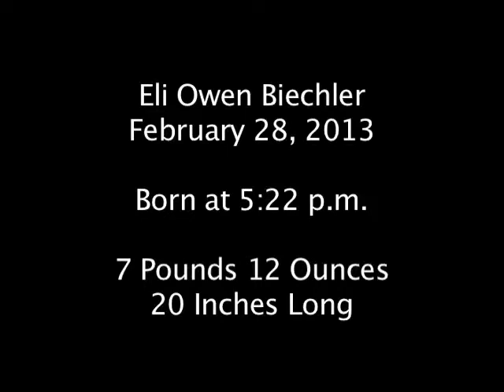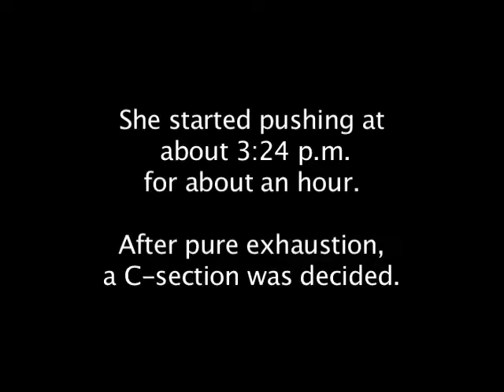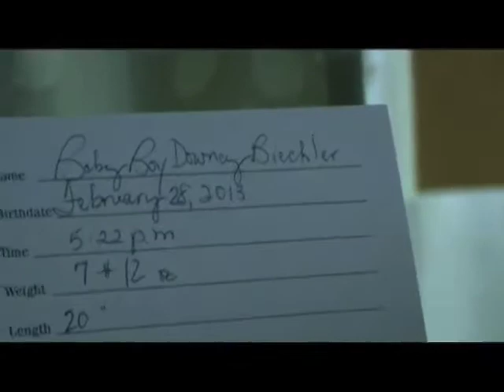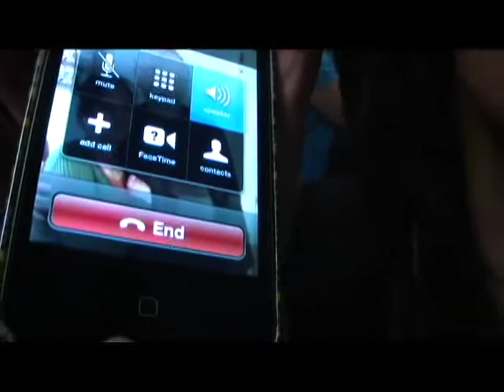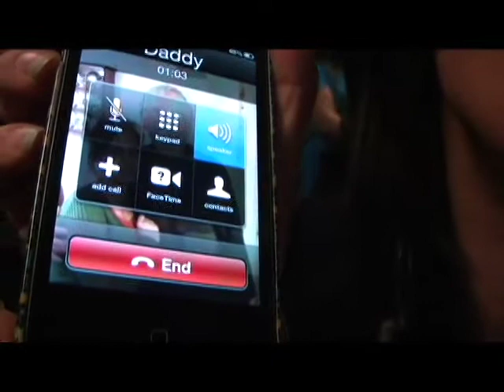Eli Birth 022813